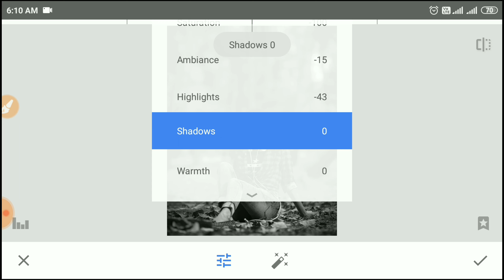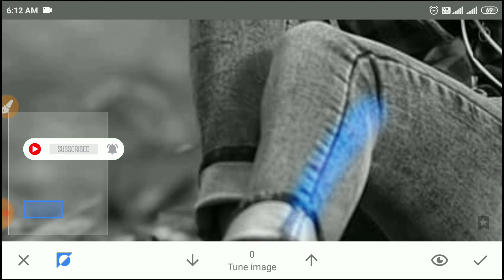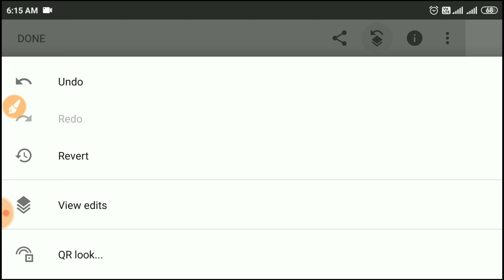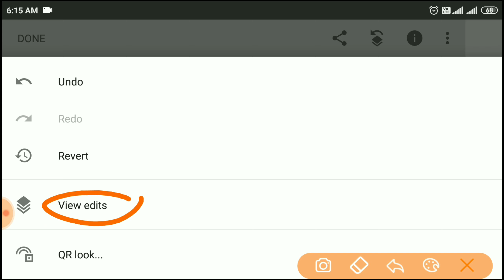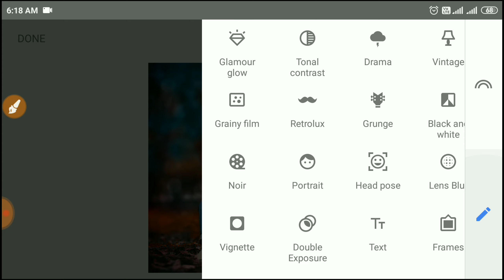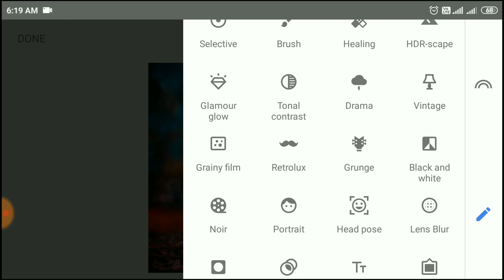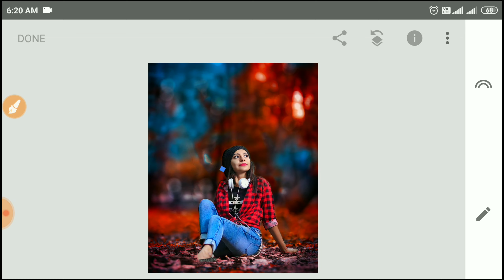New Snapseed Background Colour Change Tricks 🔥 | Snapseed Photo Editing Tricks | Best Photo Editing